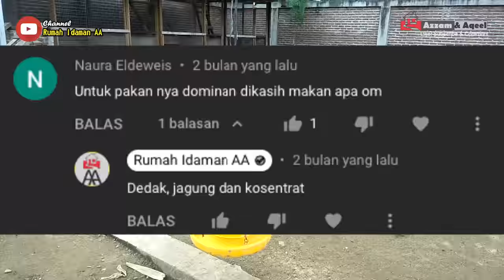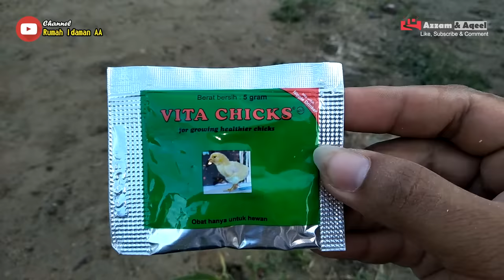Membuat Pakan Ayam Kampung Murah & Berkualitas Supaya Cepat Besar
Video ini tentang cara membuat pakan ayam Kampung Unggul Balitbangtan (KUB) murah dan berkualitas untuk semua umur bahkan sampai afkir, supaya ayam kita cepat besar. makanan ayam ini terdiri dari beberapa kombinasi bahan pakan alternatif ayam kampung, diantaranya:

Ketika anak ayam baru sampai 1- 15 hari kami memberikan pakan starter murni dari pabarikan yaitu Bravo 511, dan ketika Umur ayam dari 15 - 1,5 bulan, kamı sudah memberikan pakan semi fermented dengan komposisi sebagai berikut:
1 liter air
1 tutup Em4
1 sendok gula pasir
2 kg dedak katul
3 kg pakan starter kemudian diaduk dan siap diberikan ke ayam-ayam kita dan ini semua sekali buat menghasilkan 5 kg, sedangkan untuk minumannya kami menggunakan vita chick untuk umur 2 bulan ke bawah

Dari Ayam Umur 1,5 s.d 5 Bulan
3 liter air
2 sendok gula pasir/molase
2 tutup botol EM4
Kemudian didiamkan selama 5 menit
tambahkan vitamin viterna plus ataupun top mix kedalam pagan
4 kg Brand Polar (dedak gandum)
6.5 kg Dedak Katul (dedak padi)
1.5 kg kosentrat /ikan rijek
3 kg Tagung halus

Kemudian seluruh bahan diaduk sampai merata sehingga menjadi 15 Kg pakan untuk pembesaran anak ayam kita. lebihnya bisa kita simpan dan tutup secara rapat.

Untuk ayam 5 bulan - 1 tahin
Maka Komposisinya sebagai berikut:
3 liter air
2 tutup Em4
2 sendok gula pasir
Vetera plus atau top mix  sesuai takaran  dan jangan lupa diamkan selama 5 menit, kemudian campur dengan
3 kg kosentrat petelur
3 kg jagung giling
3 kg brand polar
6 kg dedak katul, untuk sekali buat pakan ini juga 15 kg
Minumannya kita kasih Egg Stimulan.

Umur Ayam 1 Tahun - Afkir
Begini Komposisi pakannya:
3 liter air
2 sendok gula pasir
2 tutup Em4
20 gram egg stimulan
50 gram veteran plus/top mix diamkan Selama 5 menit,
kemudian di campur dengan
4 kg dedak katul
4 kg kosentrat ayam petelur
4 kg jagung giling
3 kg brand polarr
Dan ini semua juga menghasilkan 15 kg

demikian saja video kami kali ini, semoga bermanfaat dan sampai jumpa di video-video kami selanjutnya’ Assalamu’alaikum wr wb